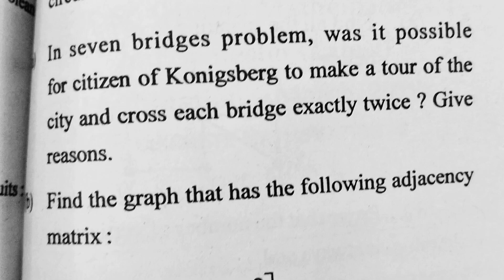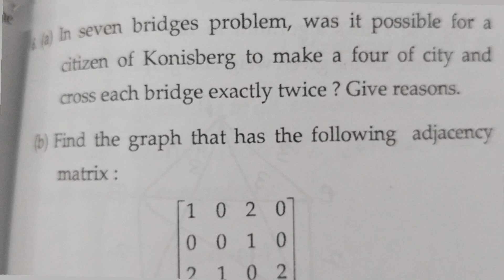MDU BSc Discrete Maths second sem July 2019 and April 2019 question paper